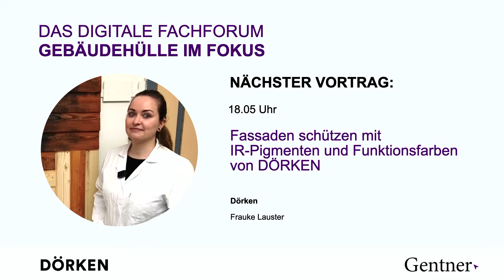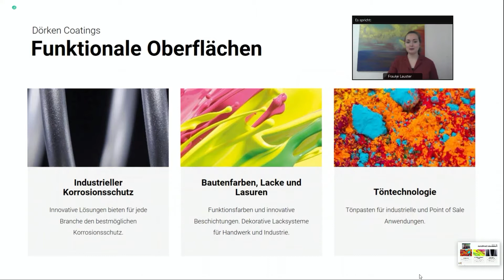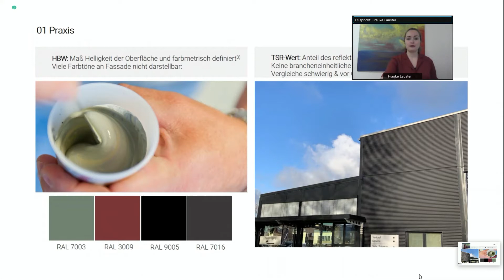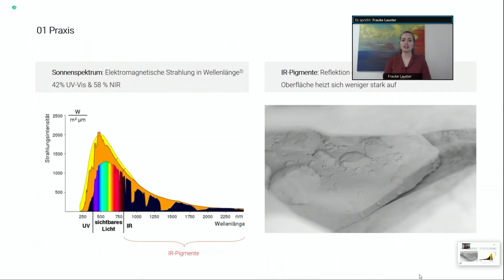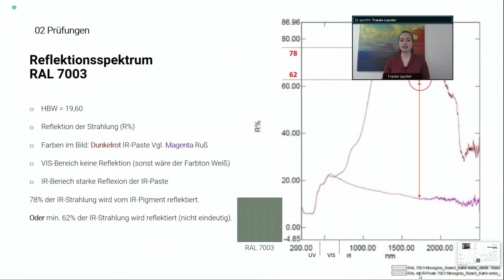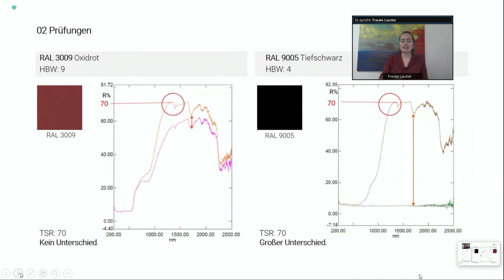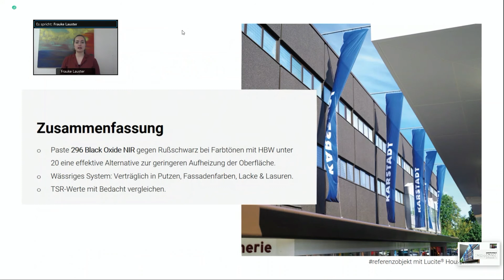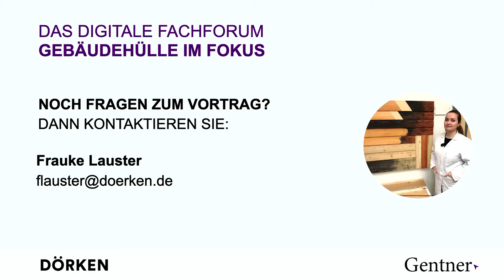Dörken Coatings: Fassaden schützen mit IR-Pigmenten und Funktionsfarben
Frauke Lauster | Fachforum Gebäudehülle im Fokus
Fassaden schützen mit IR-Pigmenten und Funktionsfarben von DÖRKEN